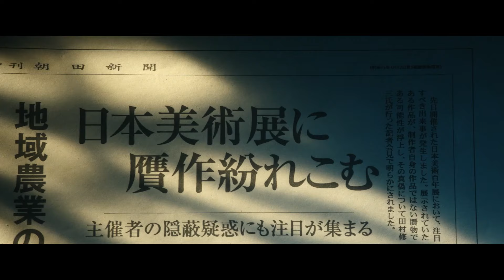映画『海の沈黙』予告編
孤高の天才画家が秘めていた不滅の恋―

世紀の贋作事件の鍵は、若き日に消息を絶った画家と遠い昔の恋人

本木雅弘
小泉今日子　清水美砂　仲村トオル　菅野恵 　／　石坂浩二
萩原聖人　村田雄浩　佐野史郎　田中健　三船美佳　津嘉山正種
中井貴一

原作・脚本：倉本聰
監督：若松節朗

SUPPORT US!